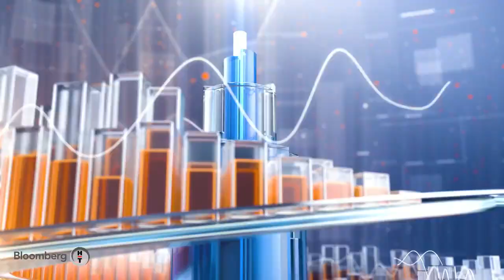Çuhadaroğlu Metal Sanayi Genel Müdürü Kenan Aracı Bloomberg HT Piyasa Hattı Konuğu Oldu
Çuhadaroğlu Grup Şirketler Genel Müdürü Kenan Aracı, Güzem Yılmaz' ın sunuculuğunu yaptığı 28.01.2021' de yayınlanan Piyasa Hattı programının konuğu oldu. Çuhadaroğlu' nun 2020 senesi, projeleri ve yatırımları hakkında konuşuldu.